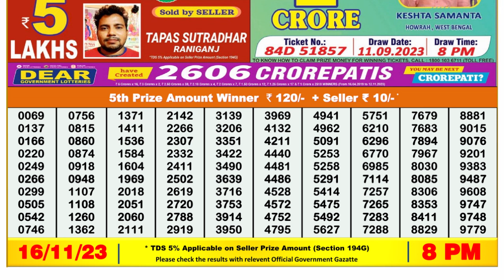🔴Dear Lottery Sambad Live 8pm today 16.11.23 Nagaland State Lottery Result